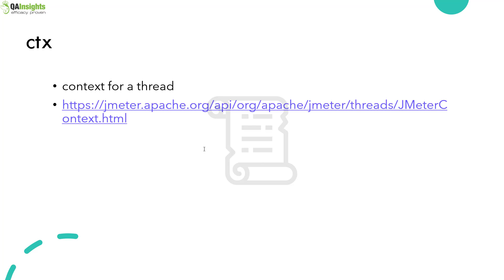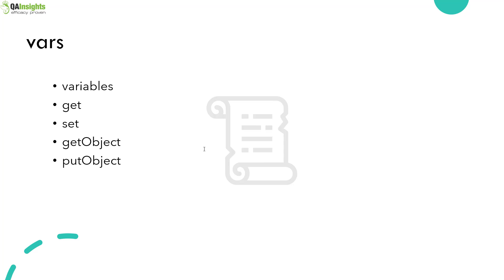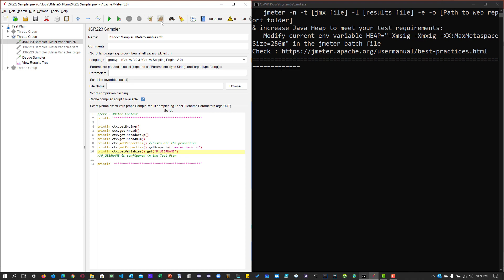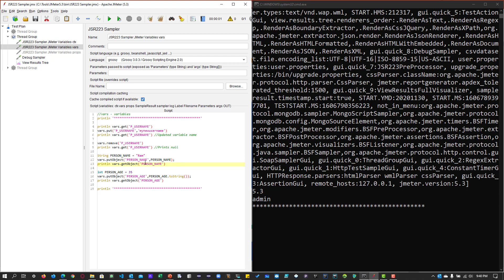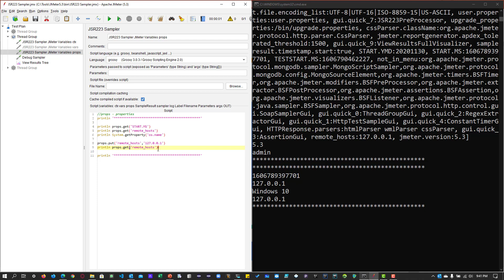S4E7 Learn JMeter Series - JSR223 Variables Part 1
This video features about JSR223 Variables in JMeter.

✅ ctx
✅ vars
✅ props

➡️ My first Udemy course entitled `Performance Testing using DevWeb` has been published.